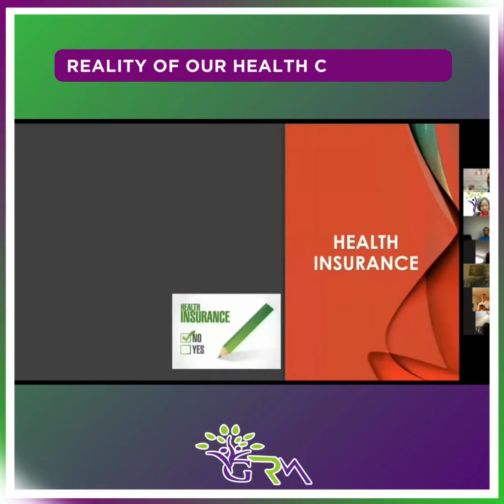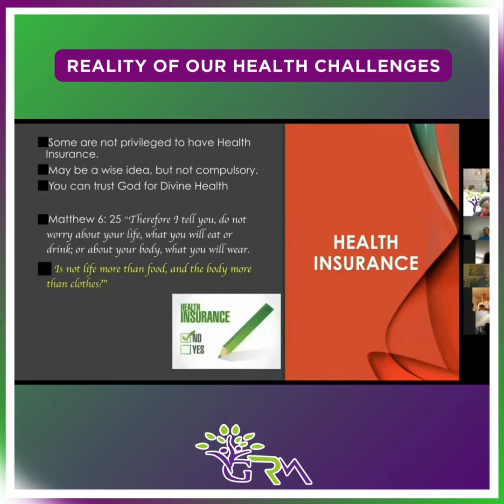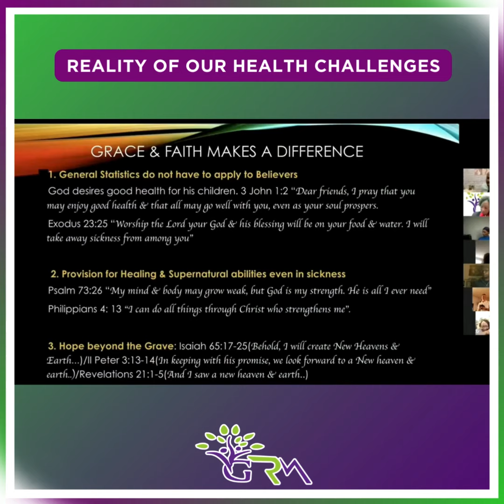HEALTH INSURANCE: TO HAVE IT OR NOT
Confused about health insurance? To have it or not?

Watch Dr. Ikeme unravel health insurance in GRM Health's new video!

In this video, Dr. Jason Arinze Ikeme breaks down the ins and outs of health insurance, helping you decide if it's right for you.  Watch now and get ready to unravel the mystery!